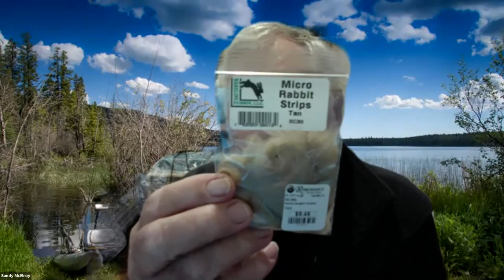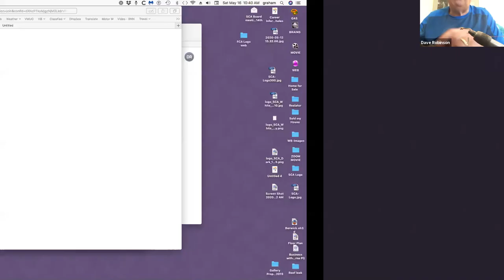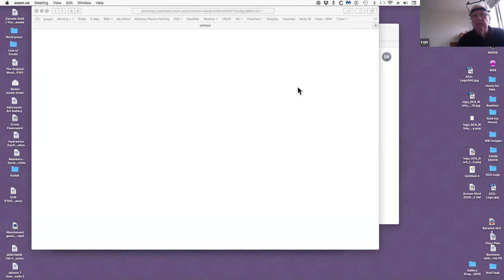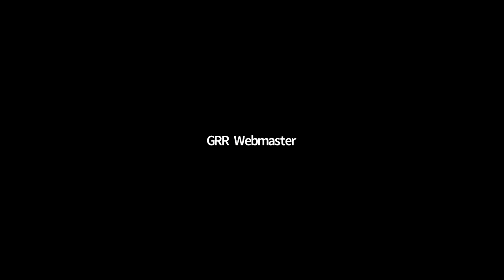FLY TYING: Bunny Leach, Extended & Hare's Ear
20200516 GRR-Fly Tying - Bunny Leach - Extended & Hare's Ear